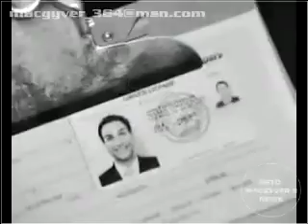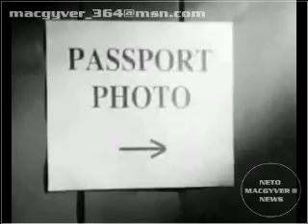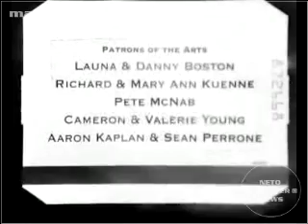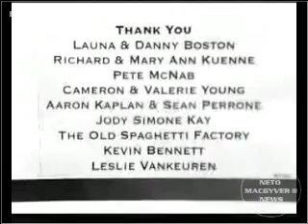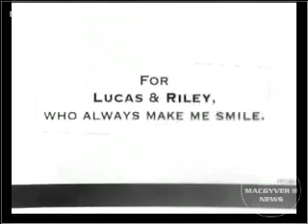Você é Incrível! 2/2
Um vídeo simples, de poucos minutos, porém muito bem dirigido e que vale à pena assistir! A tradução das legendas foi por minha conta. Você vai gostar, e muito! Quando terminar de assistir, não deixe de recomendá-lo para um ente querido. E depois, para ficar ainda mais feliz, assista este vídeo.